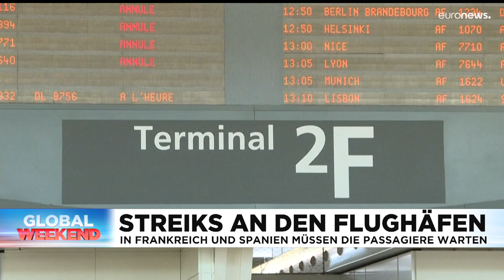Nachrichten des Tages | 3. Juli - Morgenausgabe